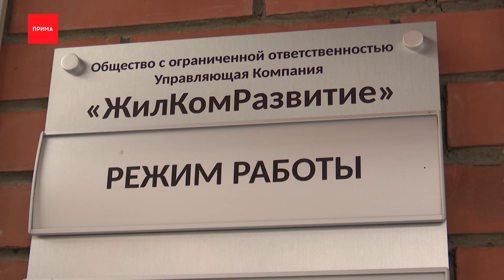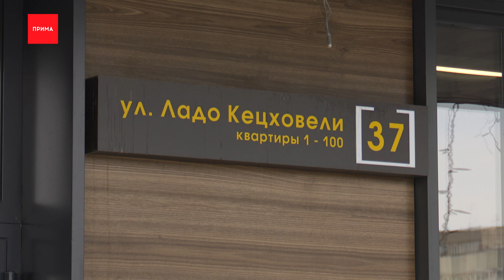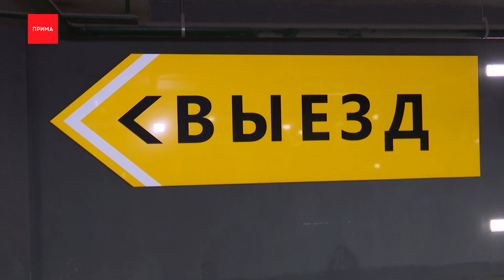Роспотребнадзор вынес представление ЖСК за блох в подъезде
Роспотребнадзор вынес представление ЖСК за блох в подъезде. История эта получила огласку после нашего сюжета. Тогда жители многоэтажки на 60 лет октября, 93 обратились к нам за помощью, не дождавшись её от управляющей компании. И вот теперь Роспотребнадзор проследит за дезинсекцией. А между тем, мы ежедневно получаем жалобы от жителей на плохо работающие управляющие. Люди при этом не могут сменить управдомов. В нашем следующем сюжете такая история и, внимание, положительные изменения в законах все-таки есть.

Дом на Ладо Кецховели, 37 новый, да уже здесь многое быльем поросло. Жители рассказывают, честно пытались наладить работу с управляющей компанией «Жилкомразвитие», доставшейся по наследству от застройщика. Казалось бы исправляй все недочеты по гарантии, но не тут то было. Недоделки превращаются в проблемы жителей.

Самое смешное, по словам управляющих, за два года новая многоэтажка не накопила, якобы, вообще никаких денег на текущие нужды. Зато претензий владельцы квартир накопили массу: и мусор, и крысы, и другие нерешенные проблемы. Жители начали процесс смены управляющей компании. А те в свою очередь начали мотать нервы жителям и даже консьержке, рассказывают люди.

Мы пытались поговорить с руководством управляющей компании, но рассказывать свою версию отношений с домом на камеру в офисе «Жилкомразвития» не захотели, как и по телефону.
А наши архивы полны историй о том, как люди с боем уходили от своих управляющих. Вот два года назад мы рассказывали, как в Черемушках люди голосовали против компании «Базис», а те возвращались и даже в новом обличии.
Вот история как жители многоэтажки на Ленина сначала требовали от управляющей компании переделать плохой ремонт, а потом поняли, что проще поменять самого управляющего. Жители тогда даже возвращали свои накопления через суды.
К слову, управляющая компания многоэтажки на Кецховели, подозревают ее жители, против председателя совета дома, инициатора смены компании, тоже организовала суд .
Правда в этом нет никакого смысла, уверен общественник Роман Казаков. Если жители собрали кворум, суд — разве что время потянуть. Законодатели, зная о том, как часто управляющие компании ставят палки в колеса воле жителей и «сами попадаются на подделке протоколов» в этом году ввели дополнительные гарантии для людей.

Сменить управляющую компанию сейчас стало проще, уверен общественник в сфере ЖКХ. Во-первых, и самих компаний большой выбор, а во-вторых очень многие понимают, что дом — это прежде всего их имущество и не готовы доверять его кому попало. Жители дома на Ладо Кецховели собираются довести свой спор до конца. Новую компанию для управления они уже выбрали.